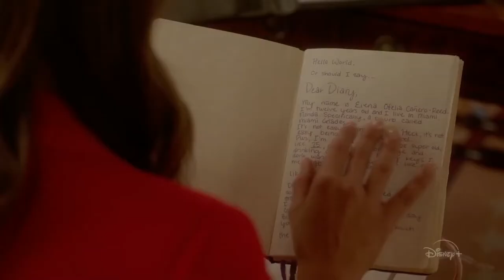intervista a Sara De Santis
Sara De Santis è un’attrice teatrale che da più di 15 anni si esibisce nei teatri italiani con compagnie stabili in repertori classici e contemporanei. Di recente si sta dedicando alla cinema. È regista di spettacoli teatrali e autrice di monologhi.